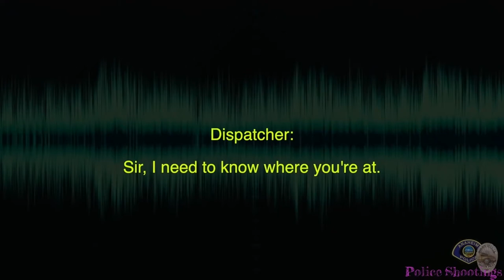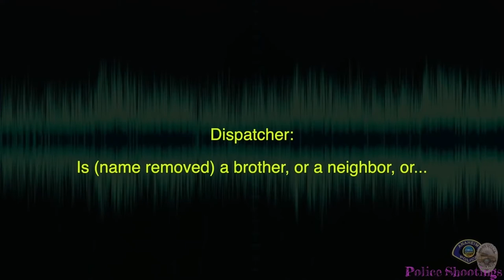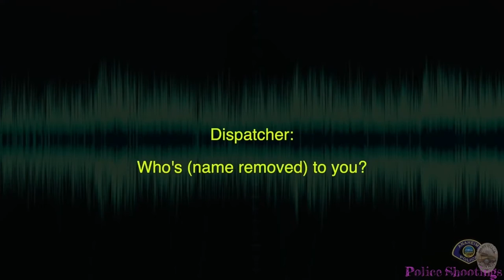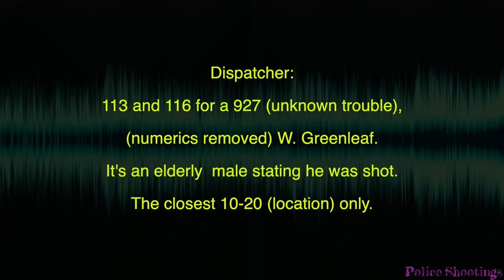Police Shooting of Robert Nelson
On August 31, 2021, at about 11:54 a.m. Anaheim police officers responded to a residence in the 2400 block of W. Greenleaf Avenue after a subject, identified as 55 year old Robert Nelson called police and claimed to have been shot. Officers arrived on scene they found a broken window and a sledgehammer and due to them knowing the caller was shot. They entered the residence in question in order to locate the possible victim. While inside, officers heard groaning in a room and decided to kick in the door. When the door was kicked open, they observed a homicide victim, 61-yearold David Erickson of Anaheim, who had a gunshot wound to the head and Nelson who was on the ground, producing a gun. Apparently Nelson shot himself after killing Erickson to make it look like he was shot. An officer involved shooting occurred and at least one police officer fired their weapon. The initial responding officers backed out of the home and they were replaced by Anaheim PD SWAT officers. APD SWAT officers entered the home and confirmed Nelson was deceased. Nelson's cause of death was three inflicted gunshot wounds to the chest and the officer involved shooting injuries was non life threatening. Anaheim PD homicide detectives are working to determine the motive for the apparent homicide.